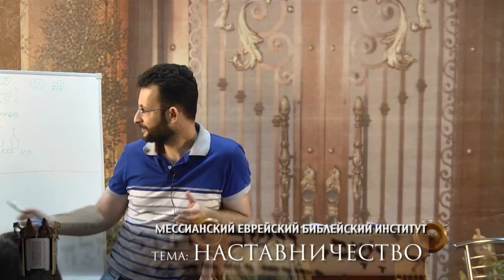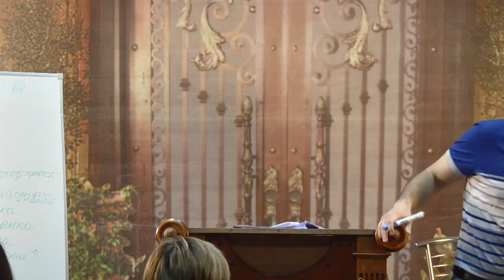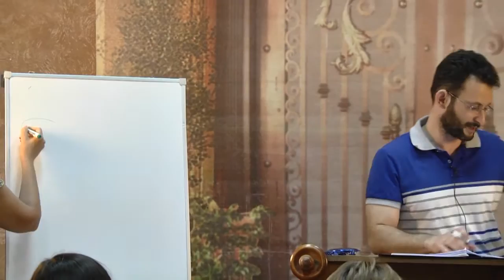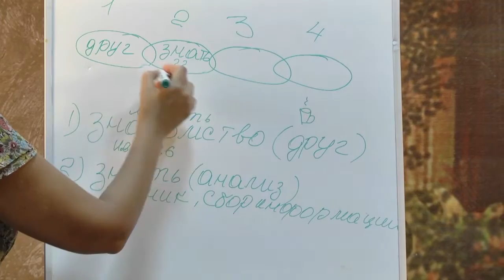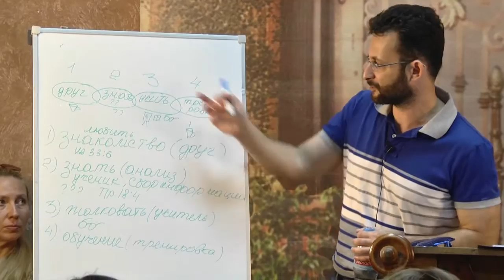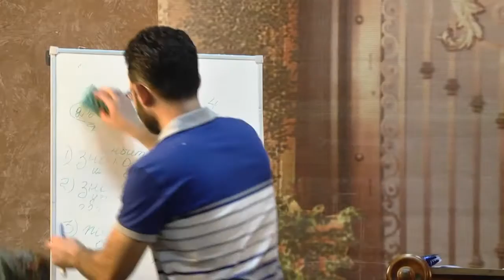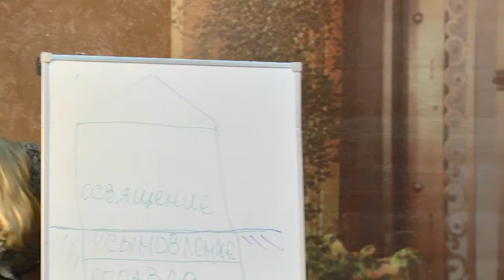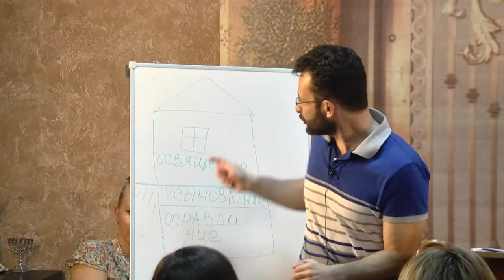МЕБИ Эли Дорфман "Наставничество" 1 день 2 урок